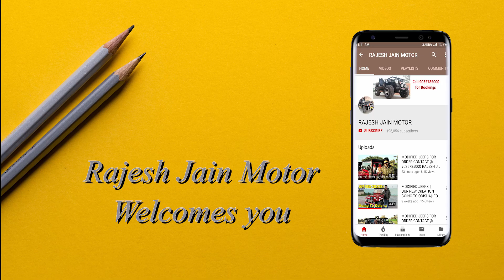SUPER MODIFIED JEEP SILVER GRILL | RAJESH JAIN MOTOR | FOR ORDER CONTACT @ 9035785000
दोस्तों फोन पर बात करने से पहले कृपया इन बातों का ध्यान रखें। 1.सबसे पहले अपना बजट देख ले। modified जीप का starting range कम से कम 3.80 लाख रुपए है। 2. जीप पर किसी भी तरह का लोन या किस्त की कोई भी facility उपलब्ध नहीं है। 3. हम पूरा complete जीप ही देते है।अगर आपके पास अपना थार ,बाइक,या कार है और उसको तैयार करवाना चाहते हो।तो वो facility भी उपलब्ध नहीं है। 4. अगर आपको सिर्फ parts चाहिए जीप के तो वो facility भी उपलब्ध नहीं है। 5. हमारे पास कोई भी exchange offers नहीं है। अगर आपके पास पहले से कोई कार या कोई और vehicle है और उसको एक्सचेंज कर हमारा जीप लेना चाहते है तो जे facility भी उपलब्ध नहीं है। okk दोस्तों काल करने से पहले कृपया इन बातों का ध्यान रखें। # FEATURES DETAILS :- * Mahindra turbo or Toyota's engine fitted in superb condition. * 5+r top speed gear * Mm chassis with new RC book * 13 _14 km mileage * Branded battery * Smooth Power Steering * 16 gauge body shell * Manual bucket seats * Front disc brake with back drum brake * Hand brake * Fancy look steering * Powerful Break Booster * Power clutch * Hydraulic shock absorbers *power steering * Power brakes * Wiper motor with blade * Steering wheel lock feature * New aluminum radiator * All new lights and wires * Front laminated windglass * Tire on your choice like a picture * If you want to take a jeep with these features.. So we will take 50000 Advance and 50000 paint work time. And the rest will be taken when the jeep is ready. And after the order, prepare it in 40 days. Regards:- RAJESH JAIN ::: RAJESH JAIN MOTOR 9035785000 (WhatsApp also on this number) People trust that Rajesh Jain Motor only provides best quality products... and we can't do any compromise with quality, so mostly people order us online and we send jeeps to their home. We are completely real. And provide jeep to everyone in India. We have a long experience in jeeps so we have many orders.